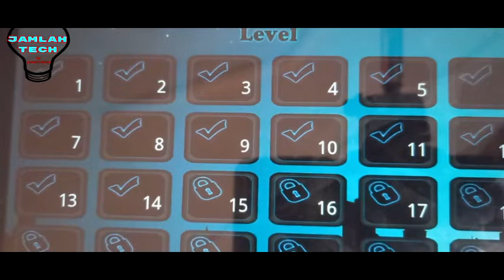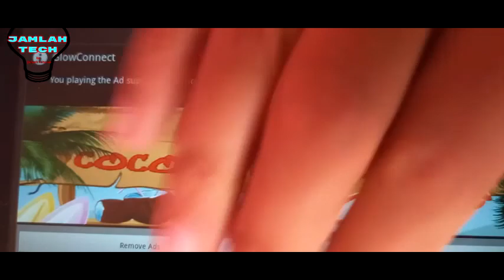jeux mental ألعاب العقل